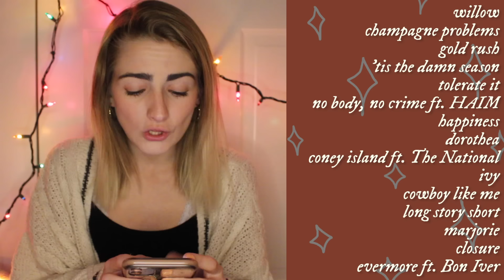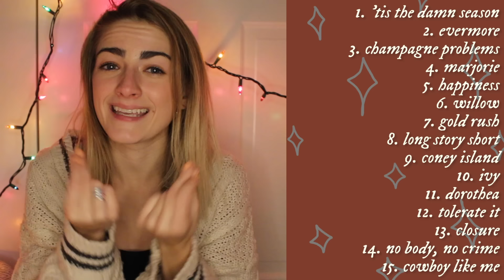yeah, EVERMORE made me cry too... ✰ Taylor Swift Reaction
This is my reaction to Taylor Swift's evermore album!